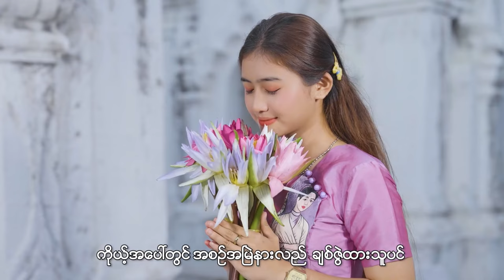Mg Yadanar - Myint Moh Aung မောင့်ရတနာ - မြင့်မိုရ်အောင် [Official MV]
Song Name  - Mg Yadanar
Artist             - Myint Moh Aung
Composer    - Wai Bhone Khant
Studio           - Wai Bhone Khant
Album          - Single
Producer      - Myint Moh Aung

Ma Myi Tae Pan - Han Min Sat